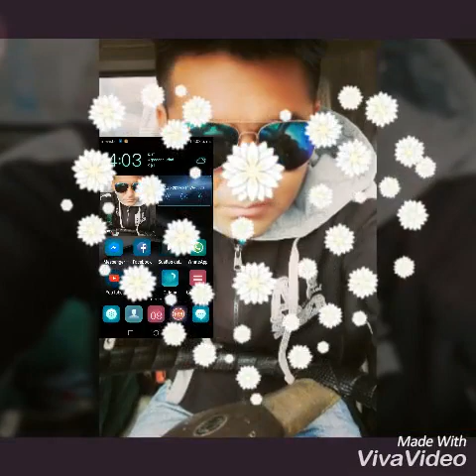Perdón por que Jorge Medina